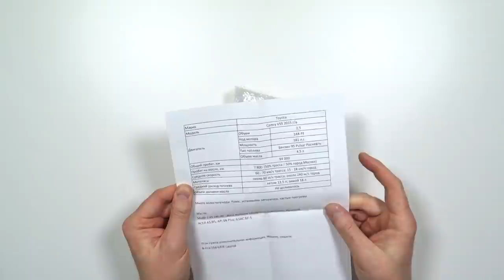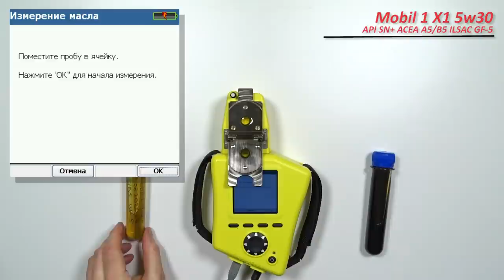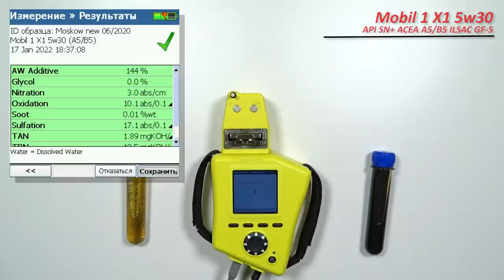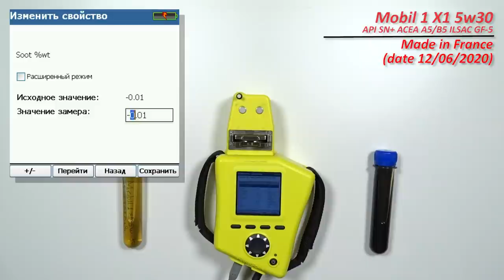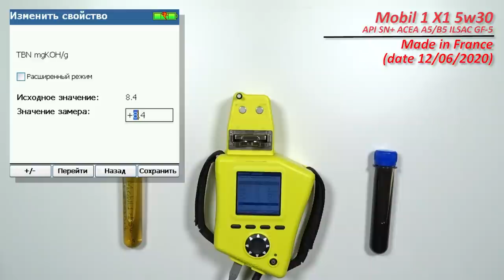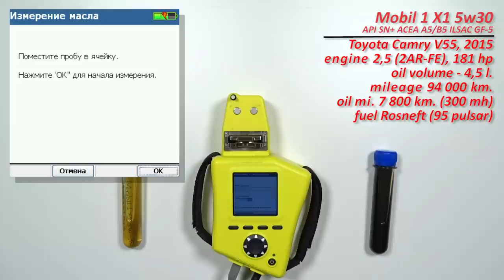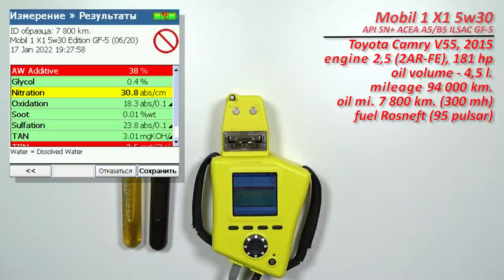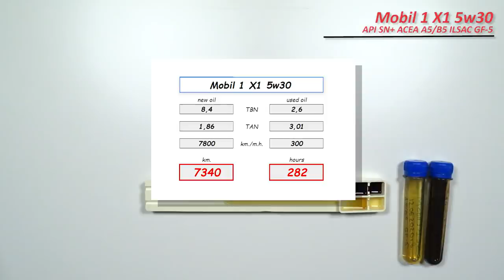Mobil 1 X1 5w30 (Toyota Camry, 300 hours - 7 800 km., gasoline)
Сергей из Москвы, прислал образцы масла Mobil 1 X1 5w30
Масло произведено по Франции, 12 июня 2020 г. (старая рецептура, без последних допусков)

ACEA A5/B5
API SN
ILSAC GF-5

Toyota Camry V55, 2015,
двигатель: 2,5 (2AR-FE), 181 л.с.

240 м.ч - город, 60 м.ч. - трасса.
средняя скорость по городу 15 - 18 км/ч.
расход топлива, летом - 13.5 л./100 км., зимой 18 л./100 км.
установлен автозапуск, частые прогревы, пробки.
без доливок

Топливо АИ-95 Pulsar (Роснефть)

Благодарю Сергея, за образцы и поддержку канала!